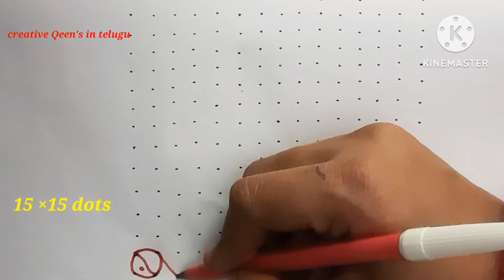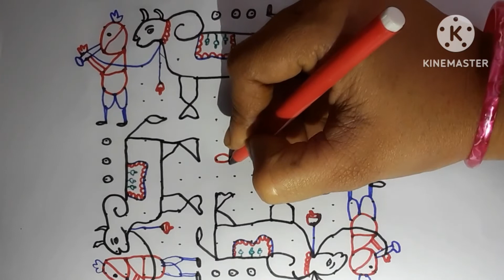Basavanna muggulu with 15 dots / Sankranthi muggulu / @creativeQeen'sintelugu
@creativeQeen'sintelugu

My creative Qeen's channel in Telugu channel contains:
New design's for beginner's
Simple design's
 dailyuserangoli
Sankarthi muggulu
Dhanurmasam muggulu
Krishnastami muggulu
Pongal kolam
Traditional muggulu
Padi kolam
Pulli kolam
Melikala muggulu
Geethala muggulu
Chukkala muggulu
 Diwali rangoli
New year rangoli design's
Varalakshmi muggulu
Ugadi muggulu
Karthika masam muggulu
Easy design's